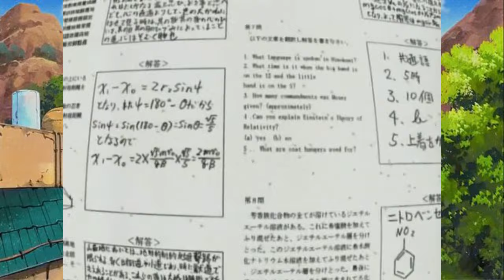⚜️ EL NINJA SIN TALENTO RESULTO SER EL MAS FUERTE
🚨60 CAPITULOS DE NARUTO en 1 VIDEO